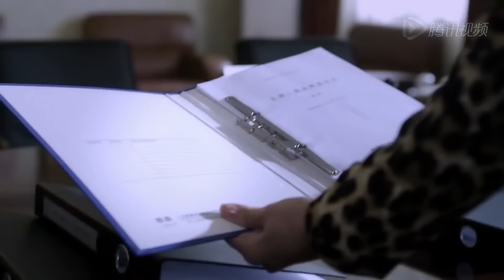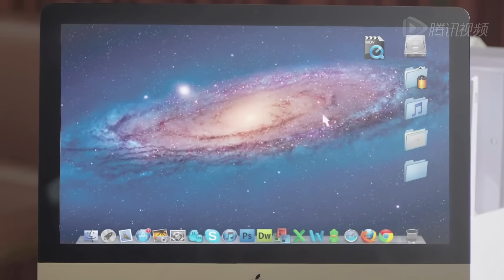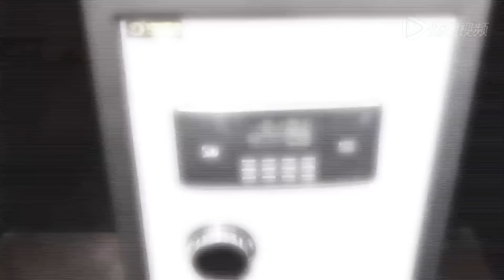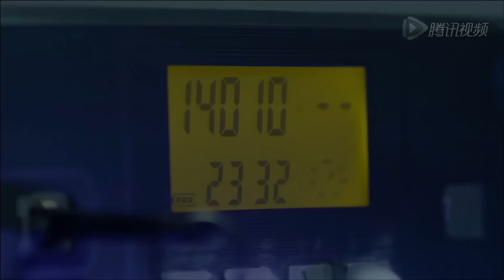错位婚姻 33 （主演：于和伟，刘涛）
邓草草（刘涛 饰）本来拥有一个人人羡慕的家庭，然而，孩子的走失令这个家庭四分五裂，邓草草亦终日生活在自责和悲伤之中无法自拔。龚箭（于和伟 饰）曾经是一名特种兵，身手了得。退伍之后，他进入了安保公司工作，负责邓草草所居住的小区的安保工作。
　　一来二去之中，邓草草和龚箭相识了。邓草草一直没有放弃过寻找孩子的下落，而龚箭在此之中亦出力良多。幸运的是，邓草草找到了孩子，只是，曾经贴心可爱的乖孩子，如今却变成了个性粗野暴躁的野孩子。在龚箭的帮助下，邓草草渐渐找回了生活的重心，两人之间也产生了真挚的感情。然而，就在他们准备步入婚姻殿堂重组家庭之时，却发现，他们所要面对的麻烦和挫折远比他们想象的要多得多。